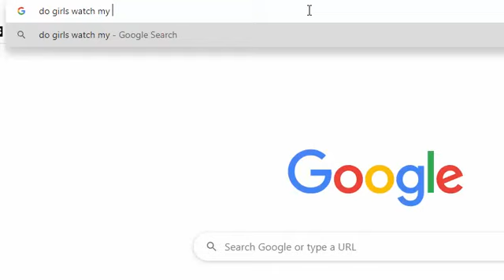MARIO TOO LIVE!! playing MARIO ODYSSEY